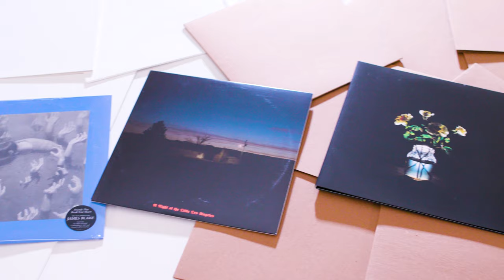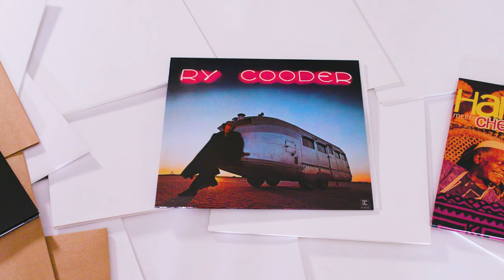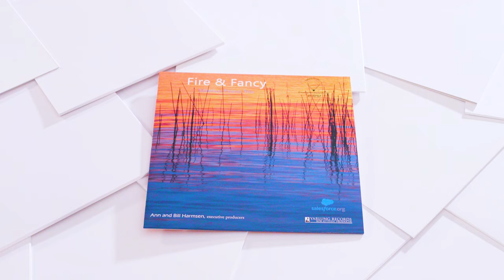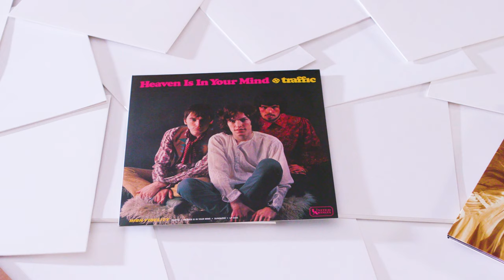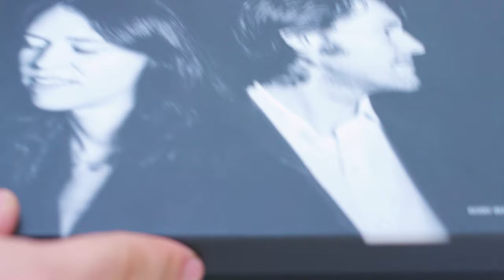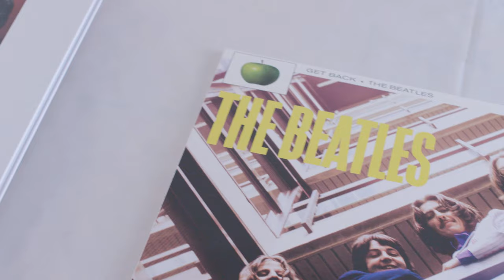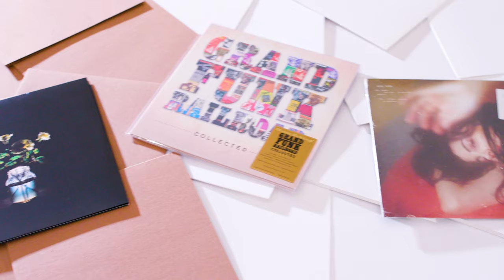Acoustic Sounds New Releases November 5th, 2021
Here are some of the new releases available this week from Acoustic Sounds!

This week brings Blue Note, Box sets, and some Beatles, Beatles, and Beatles!  Acoustic Sounds is here for all of your vinyl and audiophile needs, so check out the links below for more new releases and be sure to follow us on Facebook, Instagram, and Twitter!